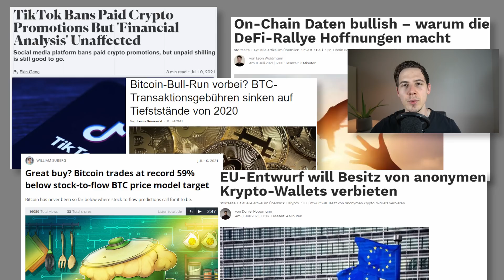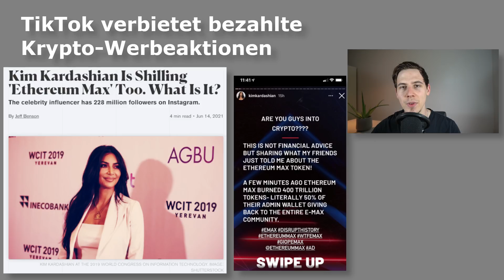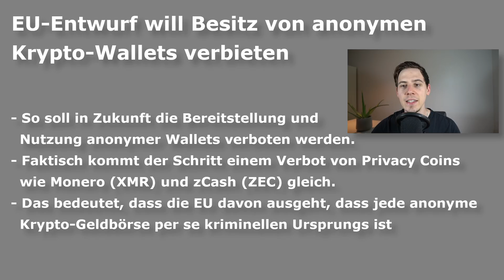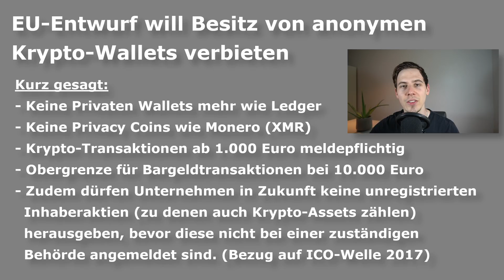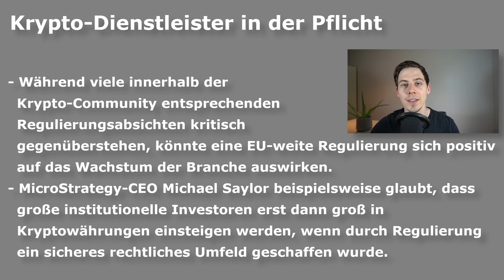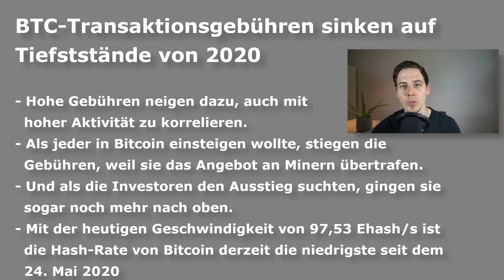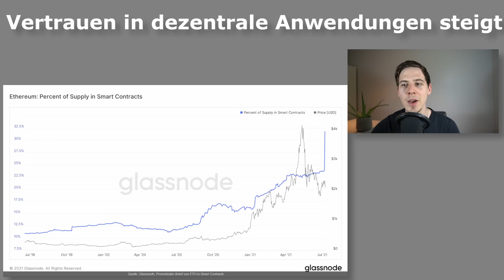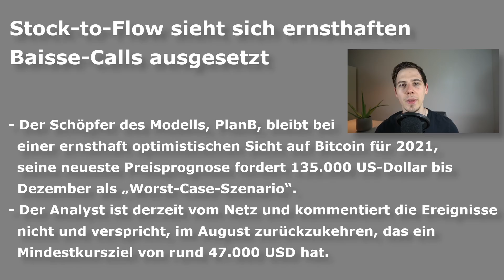KOMMEN KRYPTO VERBOTE & REGULIERUNGEN IN DEUTSCHLAND ? BITCOIN Stock-To-Flow noch intakt ?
Ich kaufe meine Kryptowährungen bei Coinbase (bekomme 10$ in BTC GESCHENKT, wenn du 100$ investierst)

TimeJumps:
00:00 Intro
00:32 Die NEWS
0:47 TikTok verbietet Krypto-Werbung
4:07 EU-Entwurf, Wallet Verbote
5:36 Alle Möglichen Verbote
6:34 Illegale Krypto-Transaktionen
7:27 Anti-Geldwäsche-Behörde
7:47 Krypto-Dienstleister in der Pflicht
9:00 BTC Transaktionskosten
9:44 DeFi Bullish
11:47 DeFi Unterbewertet?
13:00 S2F Modell
14:01 Eigene Meinung & Ende

Ich kaufe meine Kryptowährungen hier:
Coinbase (bekomme 10$ in BTC GESCHENKT, wenn du 100$ investierst)
Binance (10% günstiger über diesen Link)

Bewahre deine Kryptos sicher auf!

In meine Krypto Video zeige ich wie man Kryptowährungen kaufen kann und wo man eine Diverse Kryptowährung findet. Ebenfalls findet Ihr in meinen Deutsch Kryptovideos immer wieder Krypto Coins und Token die vom Preis explodieren können. Es sind Idee und Vorschläge zum Investieren in 2021. Ich habe natürlich keine Kaufempfehlung sondern nur Tipps und Tricks zu Kryptos auf Deutsch. Zu meinen gezeigten Kryptocoins gehören Ethereum, Bitcoin, Cardano, Polkadot , Ripple und viele weitere Kryptos in 2021